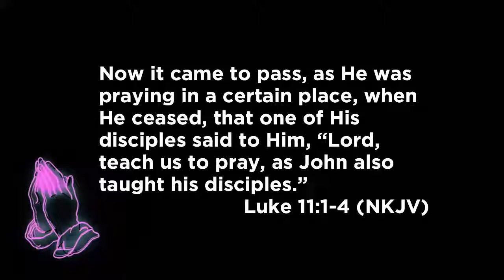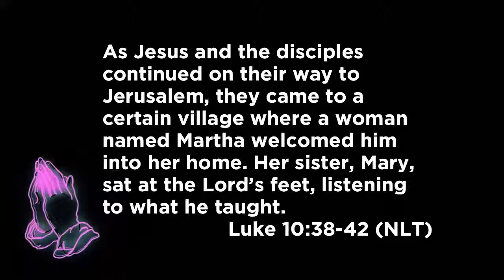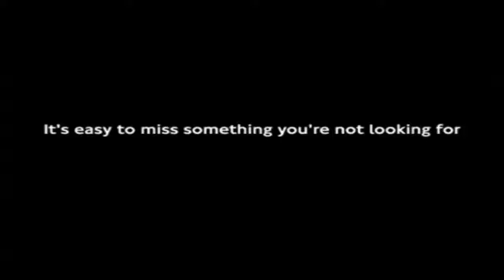The Most Important Thing // Shawn Jensen - Pray Week 1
Watch our latest message, "The Most Important Thing" by Pastor Shawn Jensen.